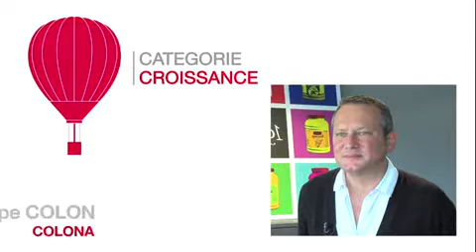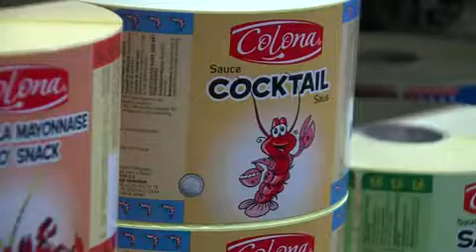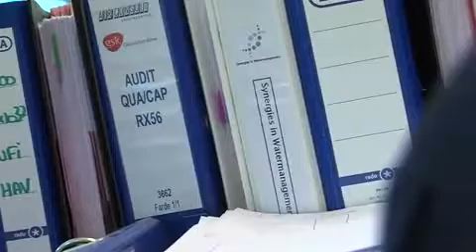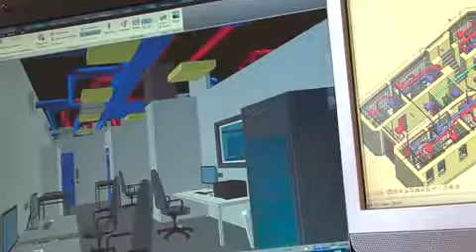GPWE 2013 - catégorie « Croissance »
GPWE 2013 - catégorie « Croissance » - Vidéo réalisée par Pyramide Tv